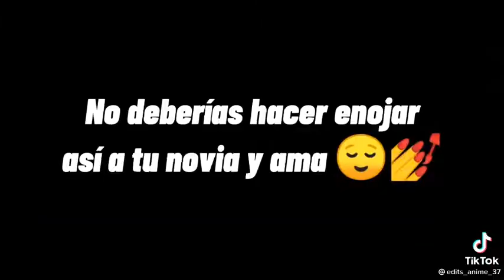frases icónicas de otohiko en el anime "soy una diosa "